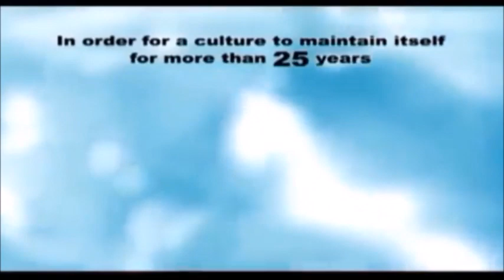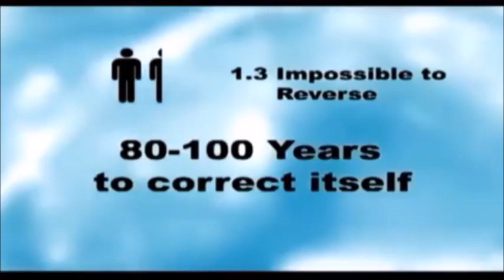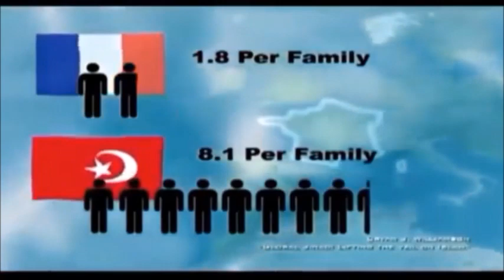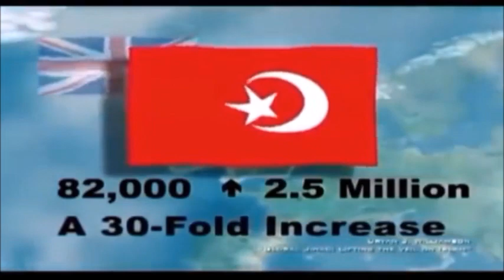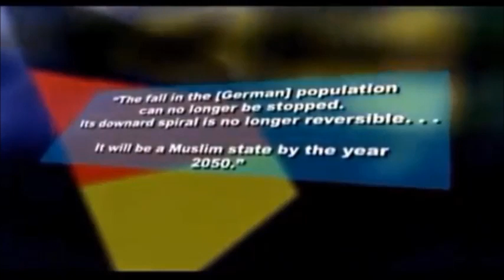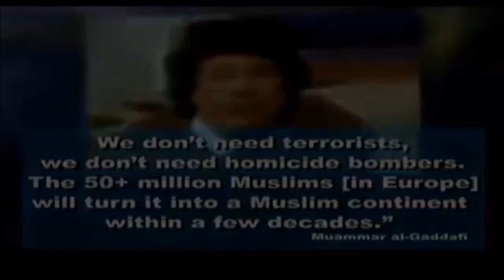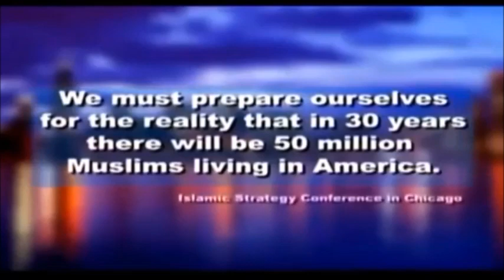La vera causa della crisi economica è la denatalità di Ettore Gotti Tedeschi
Conferenza di Ettore Gotti Tedeschi organizzata dal circolo Amici del Timone di Staggia Senese.
Aprile 2018.